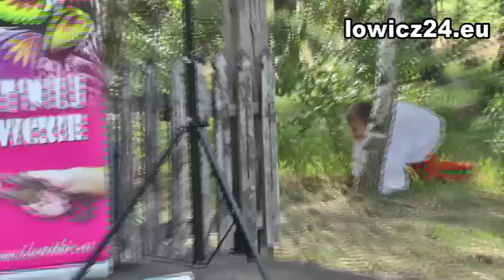Dziecięcy Zespół Ludowy Krzewina z Bobrownik przedstawienie "Pasienie gęsi - gęsi cioci Gieni"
Łowiccy i okoliczni miłośnicy folkloru po raz kolejny „spotkali się z tradycją". W dniu wczorajszym w Skansenie w Maurzycach odbył się już siódmy występ z cyklu „Spotkania z tradycją" organizowanego przez Centrum Kultury Turystyki i Promocji Ziemi Łowickiej. Tym razem przed widzami wystąpił Dziecięcy Zespół Ludowy Krzewina z Bobrownik.

Część miłośników folkloru do Maurzyc dojechała autokarem wynajętym przez Centrum, inni dotarli na miejsce na własną rękę. Muzyczno-słowne przedstawienie przygotowane przez małych artystów rozpoczęło się o godz. 16:00. Członkowie zespołu zaprezentowali widzom zwyczaje związane z pasieniem gęsi.

Koncert Dziecięcego Zespołu Ludowego „Krzewina" był siódmym z dwunastu wydarzeń promujących region łowicki i kalendarz „Łowickie zespoły folklorystyczne" wydany przez Centrum Kultury, Turystyki i Promocji Ziemi Łowickiej. Następny wystąpi Dziecięcy Zespół Ludowy „Kocierzewiacy" z Kocierzewa Południowego (18.08). Wstęp na każdy koncert z cyklu „Spotkania z tradycją" jest bezpłatny.